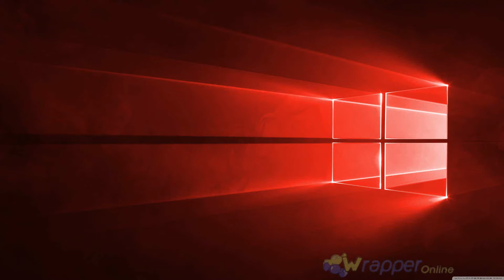New Intro (I AM STICKING WITH HIS INTRO)